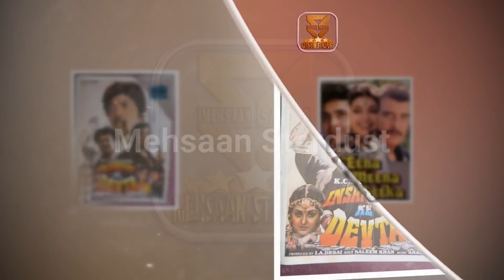Vinod Khanna Career Analysis with Box Office Collection Analysis Hit and Flop Movies List. Part 02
Bollywood Movies Star Vinod Khanna was an Indian actor, film producer and politician. He was the recipient of two Filmfare awards. He was also an active politician and was the MP from the Gurdaspur constituency between 1998–2009 and 2014–2017. Today मेहसान स्टारडस्ट / Mehsaan Stardust will tell you about Vinod Khanna Box Office Collection Analysis Hit and Flop Blockbuster All Movies List, I Hope all My Viewers Like this Vinod Khanna Movies Detail Video. “Mehsaan Stardust” Made this video for entertain people with valuable information.

Vinod Khanna Box Office Collection Analysis Hit and Flop Blockbuster All Movies List.

Year - Movie(s)

1983 - Daulat Ke Dushman
1987 - Insaaf
1987 - Satyamev Jayate
1987 - Zameen
1988 - Dayavan
1988 - Rihaee
1988 - Aakhri Adaalat
1988 - Faisla
1989 - Chandni
1989 - Batwara
1989 - Suryaa: An Awakening
1989 - Mahaadev
1989 - Ustaad
1990 - Muqaddar Ka Badshaah
1990 - Jurm
1990 - C.I.D.
1990 - Lekin…
1990 - Maha-Sangram
1990 - Kaarnama
1990 - Pathar Ke Insan
1991 - Khoon Ka Karz
1991 - Farishtay
1991 - Dharam Sankat
1991 - Garajna
1992 - Humshakal
1992 - Nishchaiy
1992 - Maarg
1992 - Police Aur Mujrim
1992 - Waqt Ka Badshah
1993 - Kshatriya
1993 - Parampara
1993 - Insaniyat Ke Devta
1994 - Eena Meena Deeka
1994 - Ekka Raja Rani
1994 - Pyar Ka Rog
1995 - Janam Kundli
1995 - Hulchul
1996 - Muqadama
1997 - Dus
1997 - Himalay Putra
1997 - Dhaal
1997 - Maharani Pratap
2001 - Deewaanapan
2002 - Kranti
2002 - Leela
2004 - Bhola in Bollywood
2005 - Pehchaan: The Face of Truth
2007 - Godfather
2007 - Risk
2007 - Mere Apne
2008 - Halla Bol
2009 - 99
2009 - Wanted
2009 - Fast Forward
2010 - Dabangg
2010 - Red Alert: The War Within
2012 - Dabangg 2
2012 - Players
2013 - Ramaiya Vastavaiya
2014 - Koyelaanchal
2015 - Chooriyan
2015 - Dilwale
2017 - Ek Thi Rani Aisi Bhi

__/Play List\_